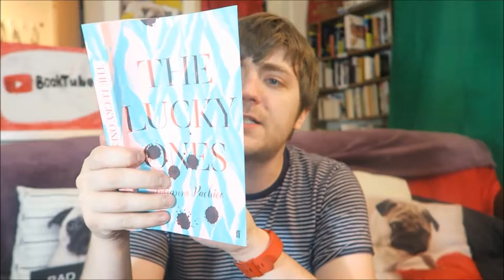Announcing the Shadow Panel Winner + COMPETITION [YOUNG WRITER AWARD]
I'll stop talking about this soon, I promise! I just wanted to share a quick video with you guys to let you know that we picked as our winner out of the shortlisted books!

And the winner is: THE LUCKY ONES by JULIANNE PACHICO

Find out more about the winner and enter to win one of the shortlisted books

The competition is UK only I'm afraid, but I may well run some international giveaways of my own sometime soon!